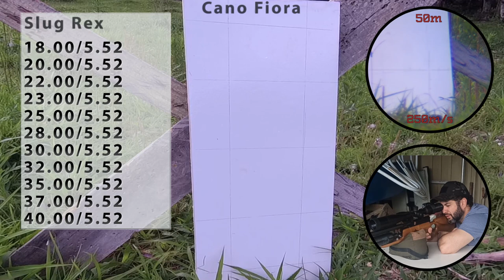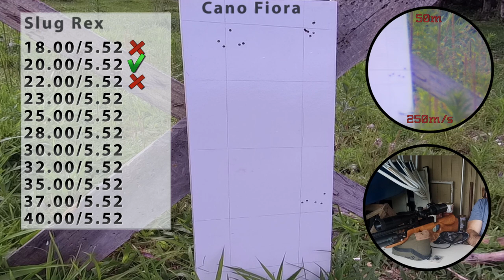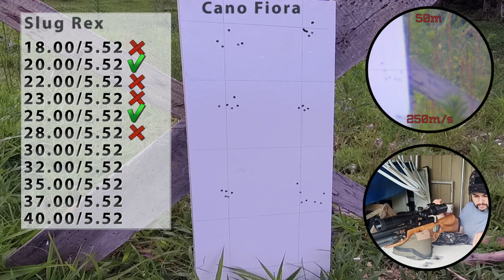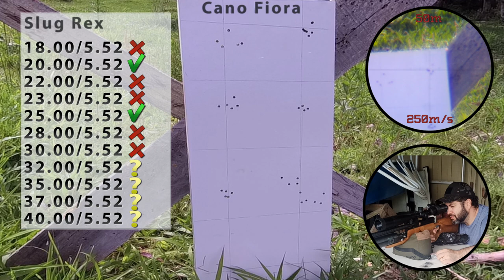Agrupamentos Kit amostras Slug REX, diferentes gramaturas - Cano FIORA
Agora foi a vez testes práticos no  Kit amostras Slug Rex, com o cano Fiora. Encontramos o melhor peso do chumbo Slug Rex para o cano Fiora e após o agrupamento à 70m.  Confira!!!